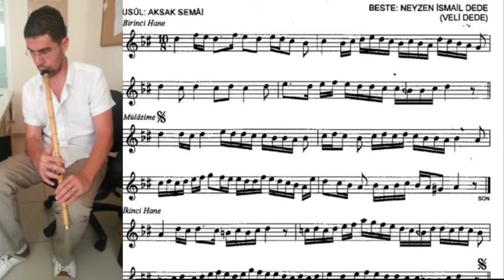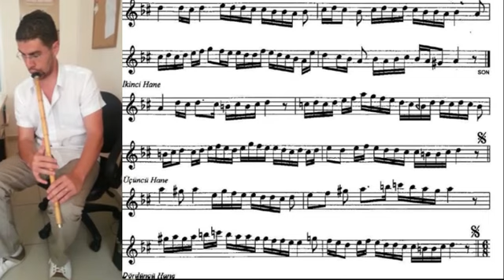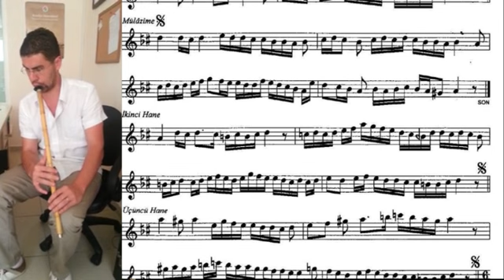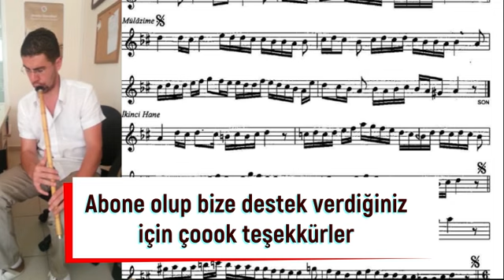Hicaz Saz Semaisi Veli Dede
Makam : Hicaz
Beste : Neyzen İsmail Dede (Veli Dede)
İcra : Nihat Ozan Köroğlu
Ahenk : Kız Ney
Hazırlayan : Atalay Saraloğlu

VELİ DEDE( ? - 1768)
1768 yılına vefat etmiştir doğum tarihi bilinmemektedir.Bursa doğumludur.Mezarı Bursa Mevlevihanesindedir.Bir süre İstanbul Mevlevihanesinde de Neyzenlik yapmıştır.
Elimizdeki eserleri:Dügah Buselik peşrev,Saz Sem.,Humayun Çenber Peşrevi,Saz Semaisi bulunmaktadır.En meşhur eseri Humayun Peşrevidir.

Nihat Ozan Köroğlu
Neyzen Nihat Ozan Köroğlu 1983 yılında Balıkesir’in Susurluk İlçesi’nde doğdu. Lise yıllarında Dinî Mûsikî, Klasik Türk mûsikîsi ve ney sazıyla ilgilenmeye başladı. 2001 yılında İstanbul Teknik Üniversitesi Devlet Konservatuvarı Temel Bilimler Bölümü’nü kazandı. Üniversite eğitimi esnâsında Niyazi Sayın’dan ney dersleri aldı. Konservatuvardan bölüm üçüncüsü olarak başarıyla mezun oldu. Pek çok öğrenci yetiştirdi 2007 yılında yüksek lisans eğitimini, 2015 yılında “Niyazi Sayın’ın Toplulukla Saz Eseri İcralarındaki Tavrının İncelenmesi ve Bu Çerçevede Oluşturulan Etütlerin Ney Eğitiminde Kullanılabilirliği” adlı tez çalışmasıyla doktora eğitimini tamamladı. 2019’da “Doçent” unvanını aldı. Neyzen Nihat Ozan Köroğlu hâlen Manisa Celal Bayar Üniversitesi Güzel Sanatlar, Tasarım ve Mimarlık Fakültesi’nde öğretim üyesi olarak görevini sürdürmektedir